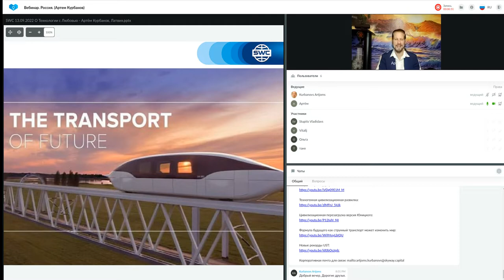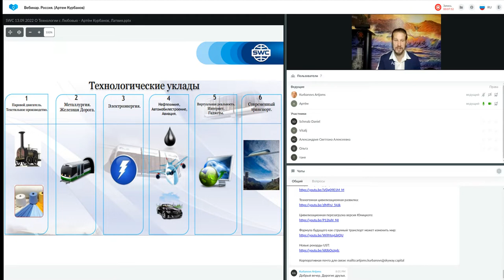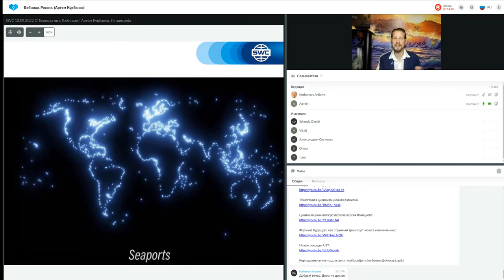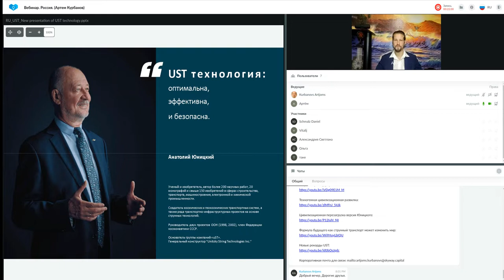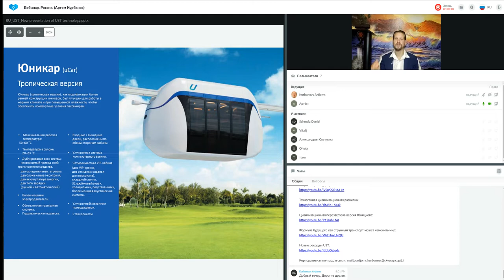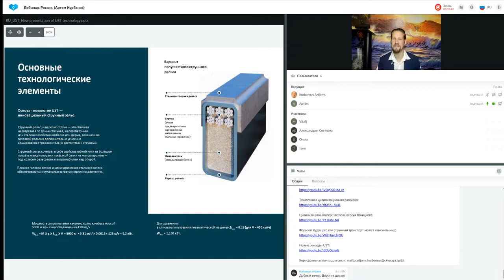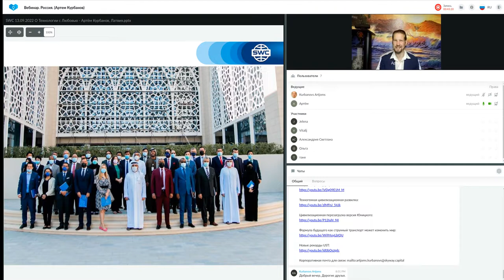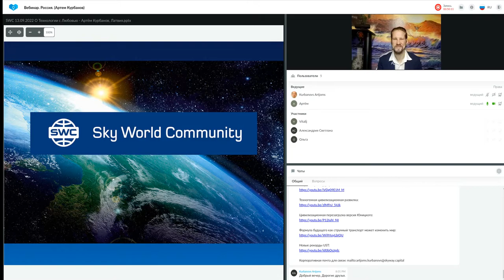Презентация технологии от 13.09.2022. Ведущий: Артем Курбанов.